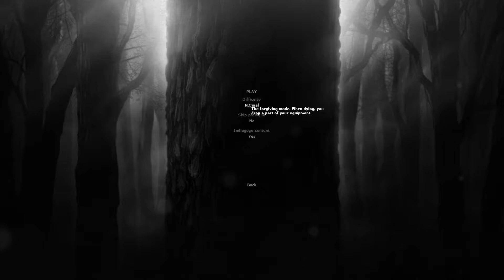HELP I DON'T WANT TO PLAY DARKWOOD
Happy Halloween! I have no regrets about taking massive dumps on my chair if I get nervous playing horror games.

◂ Follow me/talk to me on Social Media!